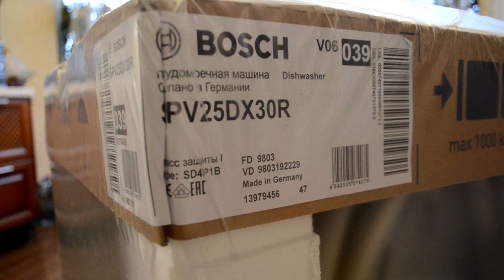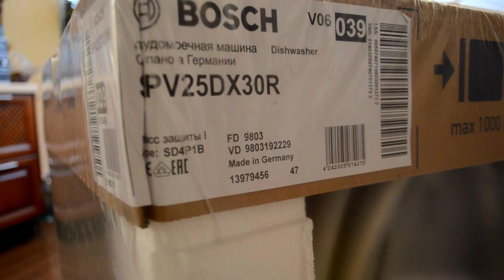Посудомоечная машина Bosch SilencePlus SPV25DX30R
Застревают приборы! Отзыв о посудомоечной машине Bosch SilencePlus SPV25DX30R